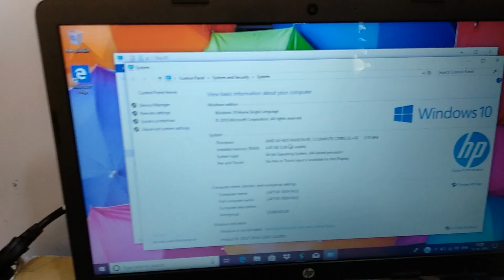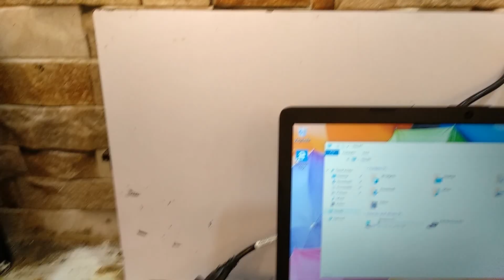SURPRISE FROM FLIPKART | HP LAPTOP 15Q | VLOG#33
Hi there,hope you guys like this video!!!